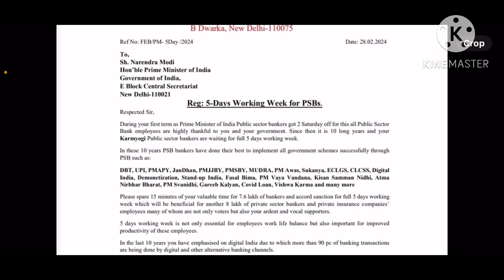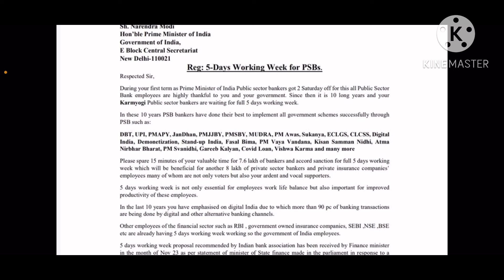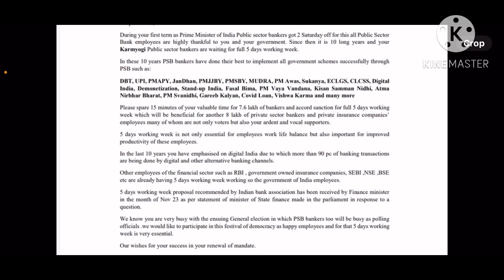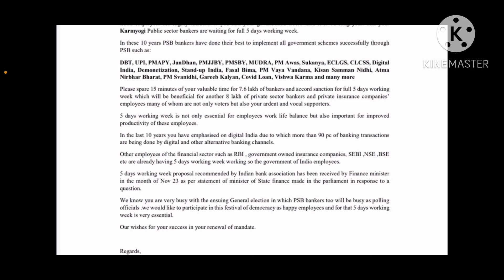5 DAY BANKING UPDATE || UNION WROTE LETTER TO SHRI NARENDRA MODI || 5 DAY WEEK